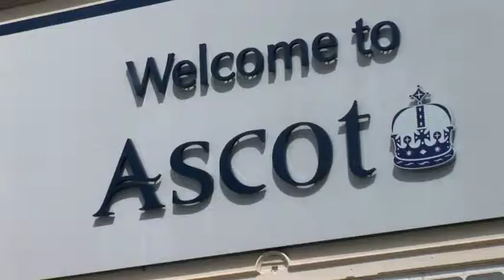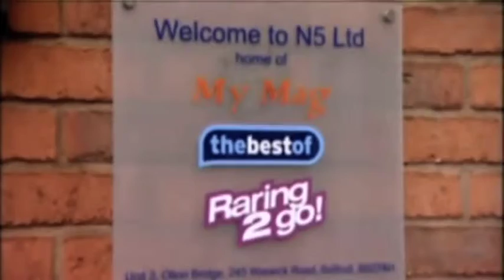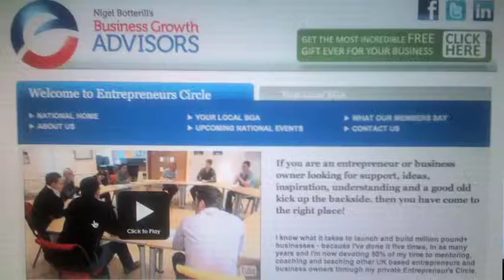Jill Chitty BGA 29 03 12 WEBSITE